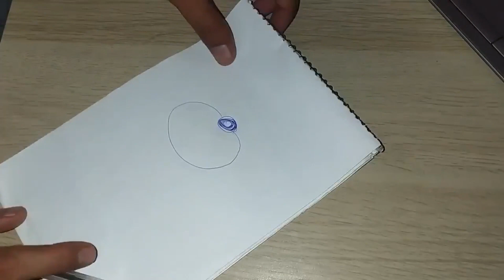Jalen Hurts' best plays from 335 yard game Week 16